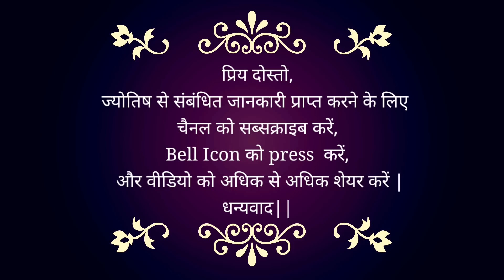AAJ KA RASHIFAL | 24 December आज का भविष्यफल | Daily Horoscope 2022 | Rohan Sharma